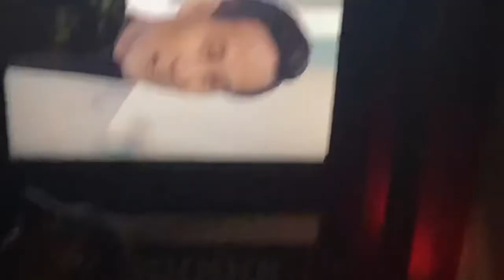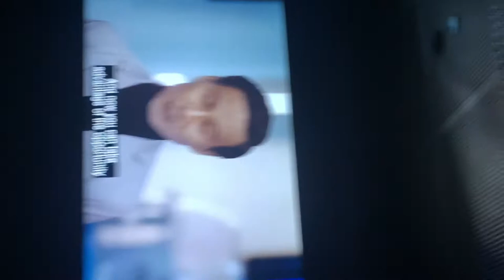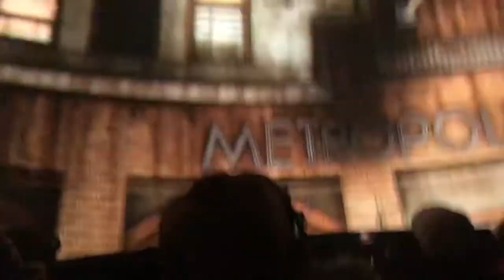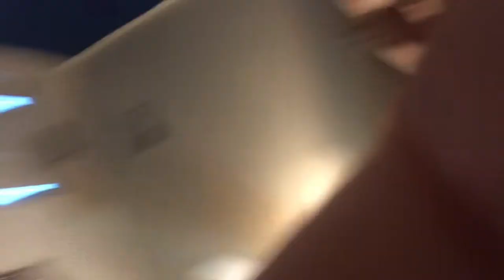The Vlogger Dude #20: The OPENING DAY OF VELOCICOASTER (absolute CHAOS) ft. Theme Park Express!!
It’s the big day you’ve all been waiting for! The opening day of velocicoaster… something tells me the line is gonna be HUGE! Also towards the end of this vlog my camera stopped working and I was unable to document the rest of my trip.